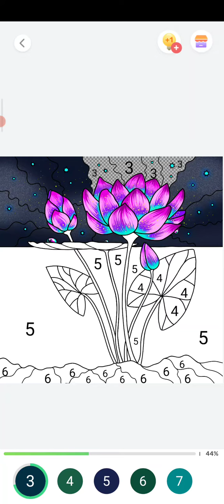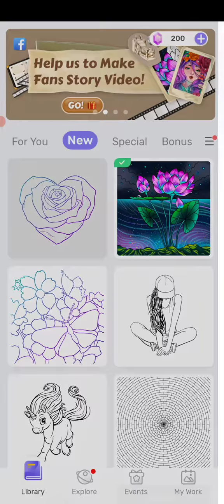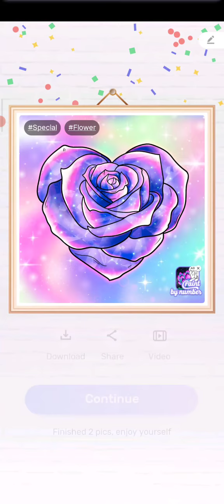Paint 🎨🎨 By Number 🖌️🎨 Game ❤️💝